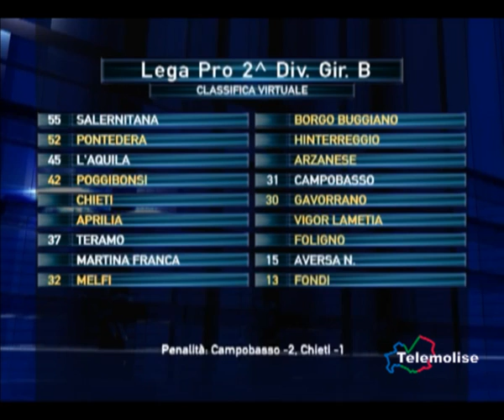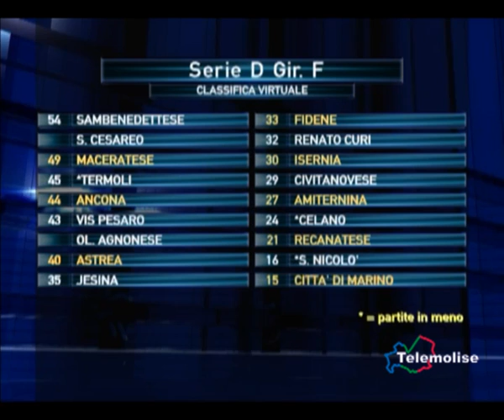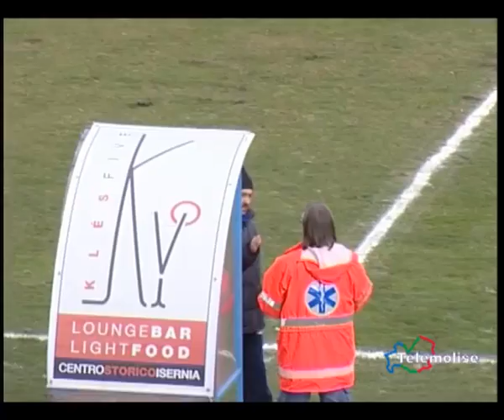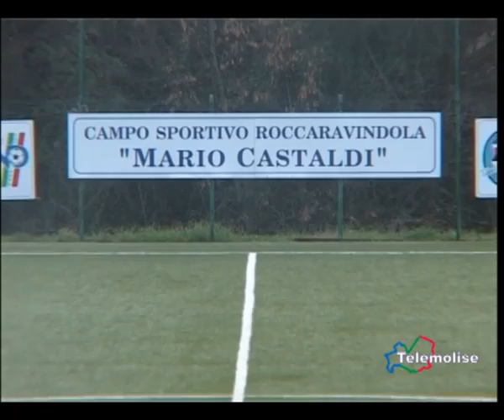Vg Sport Telemolise 11-03-13